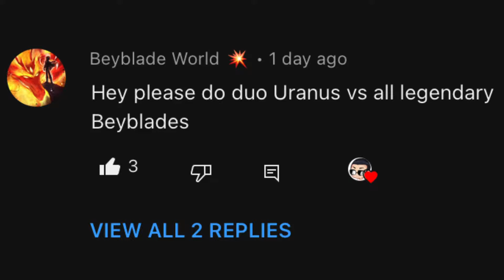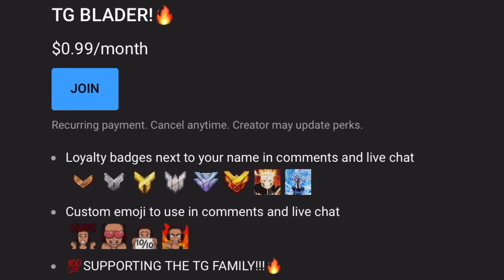Beyblade Duo Uranus 230WD vs The LEGENDARY BLADERS! (INSANE MFB!!!)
The Gioverse SOCIALS!👊 ❤️‍🔥 (DONT MISS OUT ON AMAZING CONTENT!!!)

FREE-3 DAY SHIPPING!!!    60 DAY FREE RETURN POLICY!!!    DISCOUNT% CODE!!!
    FAST SHIPPING!!!         GREAT QUALITY PRODUCTS!!!        GREAT SERVICE!!!